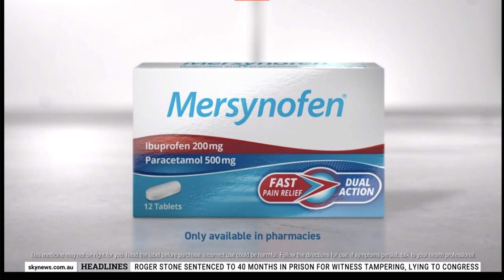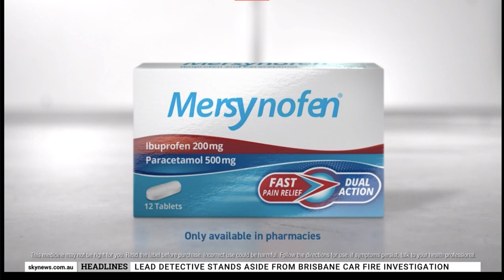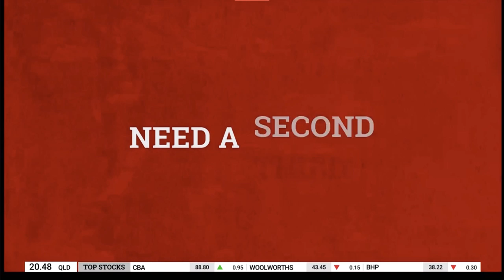Interview with Gary Hardgraves on Sky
Last night I appeared on the panel of Gary Hardgrave's SkyNews show